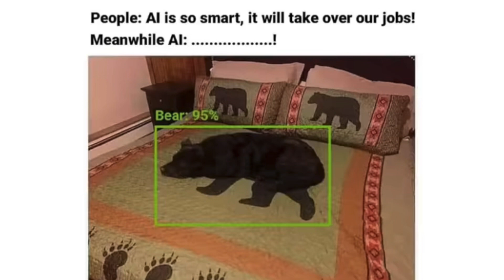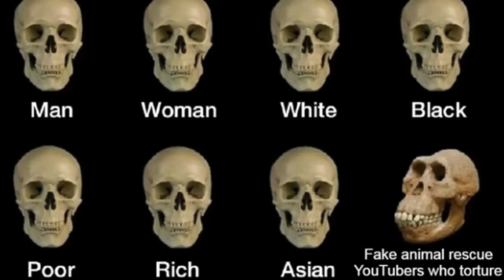Memes I found on YouTube | Wholesome, Cursed, funny, and blursed images V3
Thank you very much for watching. It is completely free, would really hemp me out,  and you can change your mind at any time. Have a great day!